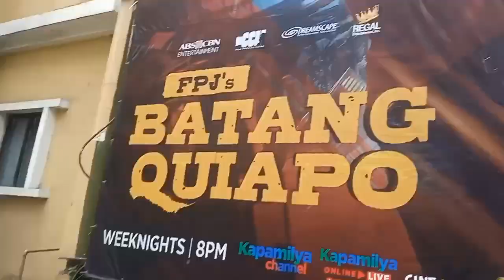viral shortsvideo cocomartin